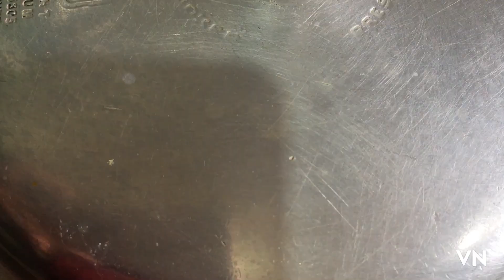Veg Pulao Recipe || White Pulav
White Pulav

Pulao Recipe

Veg Pulao is a delicious, flavourful one pot meal by cooking veggies & spices along with rice. Veg Pulao called by different names like pilaf or pulav is a one pot meal, easy to make and loaded with the goodness of veggies. Veg pulao is a good option to make for weekend lunch & special occasions. How to make Veg Pulao is explained in this post with step by step pictures and video.

Ingredients

Basmati Rice
Carrot
Beans
Green peas
Raw Garam Masala
Oil
Salt
Ghee